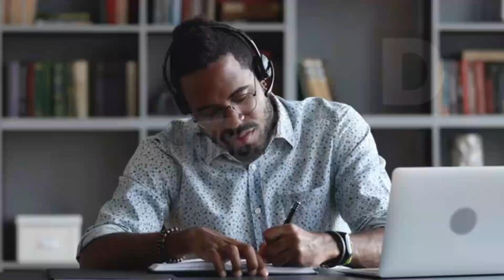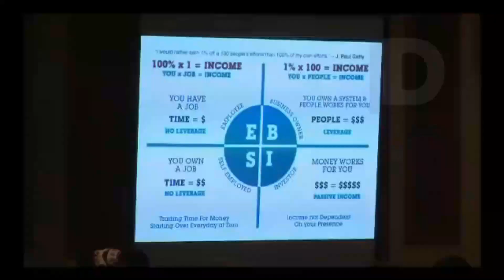Ce trader a gagné 20 milliards de francs CFA en négociant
7 des traders les plus riches d'Afrique. Il existe plusieurs types de traders, des traders professionnels pour les sociétés financières aux traders débutants espérant transformer un passe-temps de trading en une source de revenus lucrative. Parmi tous ces types de commerçants, certains ont connu un succès remarquable dans le domaine du commerce et ont été en mesure de maîtriser leurs techniques de négociation pour générer des bénéfices exceptionnels à plusieurs reprises. Dans cette vidéo, nous explorons 7 de ces Tradeurs prospères originaires du continent africain et examinons leurs succès commerciaux inspirants. Vous serrai surpris des fortune accumulés par ces tradeurs Africains. Il faut cependant noté que la plupart des personnes mentionner dans cette liste sont sud-africains en raison de la forte croissance du métier dans le pays. Aussi dans ce classement une jeunes femmes multimillionnaire est monté sur le podium.